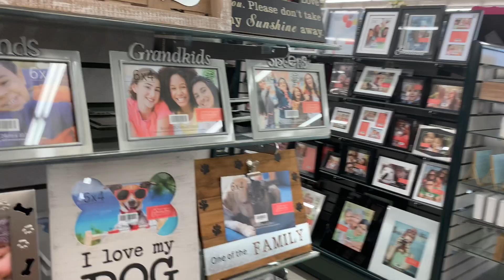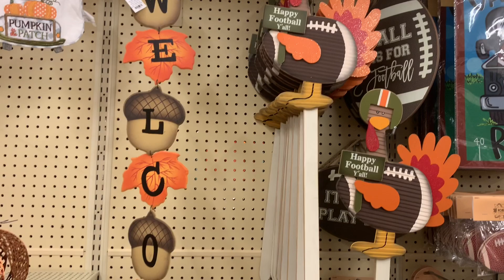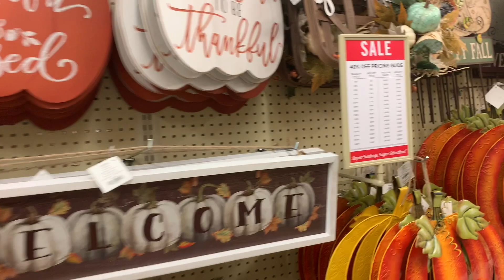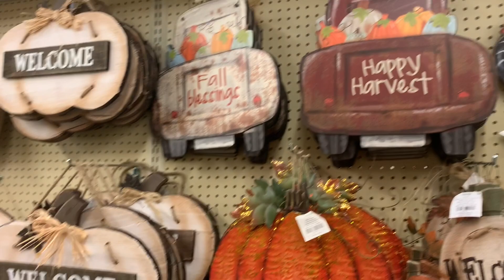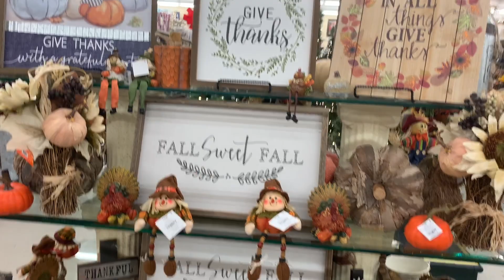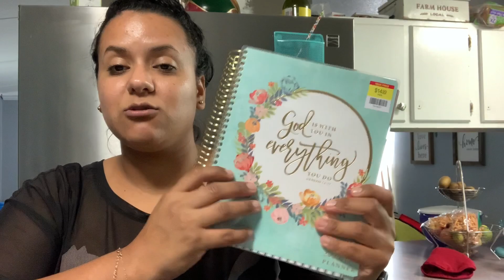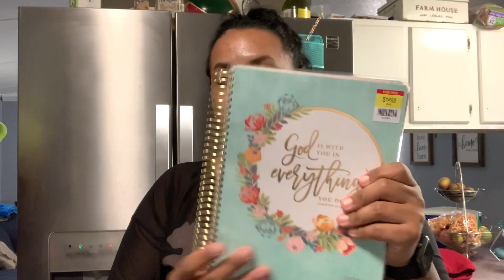Especiales de hobby lobby SPRING 90% de descuento. Que hay de nuevo en hobby lobby todo esta hermoso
hola chicas y chicos muchas gracias por estar aqui en mi canal , espero y les guste este video .
Mi instagram: lizbet vega vlogs
Mi facebook : liz liz lizbet vega vlogs
SI les interesa comprar la licuadora aqui les dejo en link es de la marca princess house .

Videos que les pueden interesar.